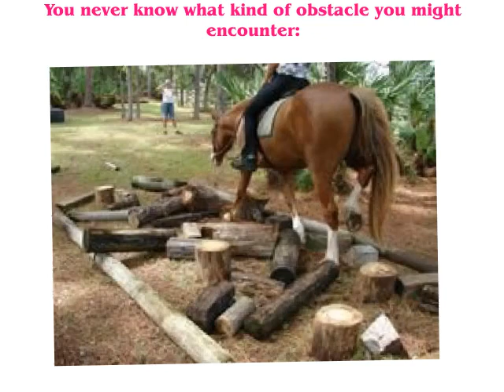Super Trail Horse Video 2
Trail Riders...looking for an adventure and a challenge then the Super Trail Horse Challenge is for you. This great, new and exciting event is open to all breeds and all disciplines and all ages 12 and up. This is NOT a horse show it is a chance to have fun and use the skills you use on the trail in a friendly competition.